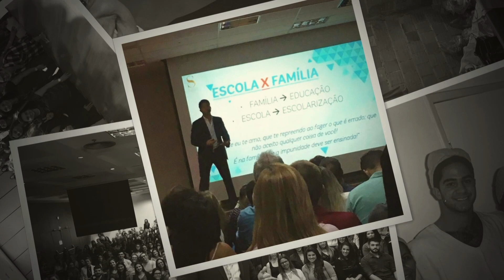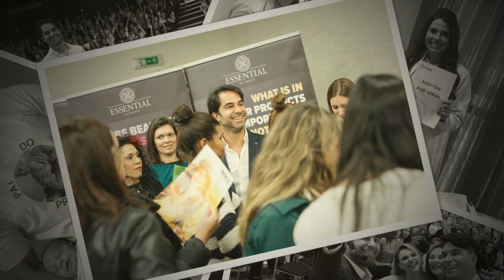QUERO VIVER 150 ANOS, e você?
Esse vídeo traduz o meu sentimento pelo tema LONGEVIDADE. Você já refletiu por quais motivos deseja viver mais?

Sempre amei minha vida e curti cada fase. Em 2019, algo me fez valorizar ainda mais minha saúde. Experimentei o melhor amor do mundo. Meu filho Miguel nasceu! Só por causa dele, viver ficou ainda mais doce e faz que eu sonhe com longos e saudáveis anos de vida.

Preciso ter saúde especialmente enquanto minha presença for indispensável ao desenvolvimento dele. Quero acompanhar seu crescimento e, de preferência, estar ao seu lado pelo maior tempo que for possível.

Espero que este vídeo transmita a você a responsabilidade que cada um de nós temos em relação ao cuidado com nossas vidas.

 Tem sido, verdadeiramente, uma honra ter vocês aqui comigo.

Chegou a hora de fazer a grande mudança na minha vida profissional, para que assim possamos estar muito mais próximos e que, agora, eu consiga disponibilizar, diariamente, todo o meu conhecimento para tratar, aprimorar e transformar a saúde de vocês.

Agora, você vai poder cuidar da sua saúde, física e emocional, de uma maneira muito mais completa e eficaz. Você terá acesso ao que existe de melhor e mais avançado na medicina mundial, organizado de maneira prática, rápida e simples, para que você possa cuidar e melhorar a sua qualidade de vida.

Uma vida feliz é uma vida com saúde!